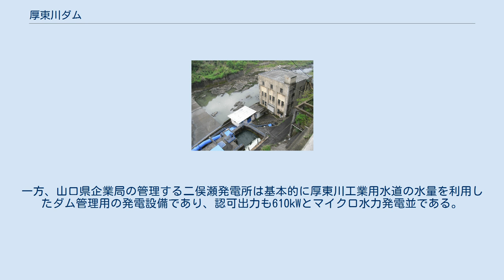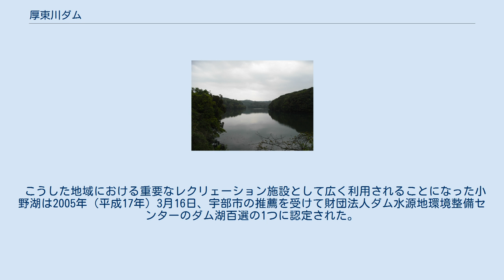厚東川ダム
厚東川ダム（ことうがわダム）は、二級河川厚東川水系厚東川本川の中流、山口県宇部市木田に建設されたダムである。
 厚東川水系の本流である厚東川と、支流の大田川の合流点に建設された、堤高38.8mの重力式コンクリートダム。
河川総合開発事業によって建設されたダムとしては初期の事例であり、日本においては向道ダム（錦川）・二級ダム（黒瀬川）・沖浦ダム（浅瀬石川）・相模ダム（相模川）に次いで5番目に完成した歴史のある都道府県営ダムである。
貯水池の名前は小野湖（おのこ）と呼ばれる（後述）。
 厚東川は、宇部地域の水源として昔から重要な役割を果たしていたが、1939年（昭和14年）に西日本一帯が大規模な旱魃（かんばつ）に見舞われ、厚東川流域においても深刻な被害をもたらした。
このため、厚東川流域に安定した農業用水を供給する必要に迫られ、山口県によって恒久対策事業として計画されたのが厚東川ダムである。
だが、宇部興産・小野田セメントなどを擁し、重化学工業地帯として栄えてきた宇部都市圏（宇部・小野田地域）における工業用水の安定供給のために、水源の確保の必要性も叫ばれた。
 こうした経緯から、山口県は、河川を総合的に開発して地域開発に寄与するという河川総合開発事業（当時は河水統制事業と呼ばれた）を、青森県と並んで全国に先駆けて計画。
第一期錦川総合開発事業（向道ダム・周南市）、木屋川総合開発事業（木屋川ダム・下関市）に続き厚東川総合開発事業を1940年（昭和15年）に計画し、治水計画も加えた多目的ダムとしてダム工事に着手した。
当初は1943年（昭和18年）の完成を予定していたが、戦局の悪化により資材が枯渇、一時工事が中断した。
 戦後宇部興産による資金援助を受けるために、宇部興産所有の厚東川発電所による水力発電目的を付加した。
ダムの総工費は当時の金額で約2億200万円であったが、この内発電事業費とは別に発電専用費として約9,200万円が計上されており、その大半は宇部興産より拠出されたものである。
これにより1948年（昭和23年）5月にダム工事は再開され1949年（昭和24年）に本体は竣工、最終的に全ての事業が完成したのは1950年（昭和25年）3月である。
ちなみに、戦前に着手したダムが完成を前に一時中断を余儀なくされたのは、近隣の木屋川ダムでも起きた話である。
 完成当初は佐波川ダム（佐波川・山口市）や木屋川ダムと共に県内でも有数の規模を誇るダムであったが、その後の高度経済成長に伴い水需要が逼迫した。
しかし、地形的に堤体の嵩上げなどダム再開発事業による容量の拡大が困難な場所にあることから、厚東川ダム単体での再開発を断念。
新たに隣接地に利水目的に限定した宇部丸山ダムを建設し、両ダムの間に連絡水路を設けて連携運用を行っている。
 2021年8月14日の集中豪雨時には、水位上昇が見られたたため、異常洪水時防災操作（特例操作）が行われた。
 宇部丸山ダム（薬師川）。
厚東川ダムの水はここで貯水され、宇部市の工業地域に供給される。
 ダム右岸の河川施設群。
宇部興産厚東川発電所（右）・山口県企業局二俣瀬発電所（中）・厚東川工業用水道（左） 厚東川ダムは厚東川の治水、宇部市や山陽小野田市への利水を目的とした多目的ダムであり、宇部・山陽小野田両市の貴重な水がめである。
 まず治水目的であるが、洪水調節については厚東川大橋地点において計画高水流量（計画された限界の洪水流量。大体は過去最悪の洪水を基準に算出される）を毎秒1,770トンから毎秒1,470トンに抑制（毎秒300トンの洪水をカット）させる。
また、厚東川流域における慣行水利権分の農業用水を毎秒2.768トン補給する不特定利水を供給する。
 一方利水については宇部市と山陽小野田市に毎秒92,700トンの上水道を補給する他、山口県企業局が行う厚東川工業用水道事業の水源として宇部・山陽小野田両市の工業地帯へ日量251,000トンの工業用水道を供給する。
厚東川工業用水道事業は、現在は隣接する宇部丸山ダム（厚東川水系薬師川）との連携と水道施設の改良及び複線化（二条化）によって工業用水の安定供給を図っている。
さらに厚東川沿岸の新規農地777haに対し最大で毎秒2.4トンのかんがい用水も補給する。
宇部市、山陽小野田市の水道部局および民間企業間で、宇部興産渉外部長を長とする厚東川工業用水利用者協議会が組織され、調整業務にあたっている。
 水力発電も行ってい...